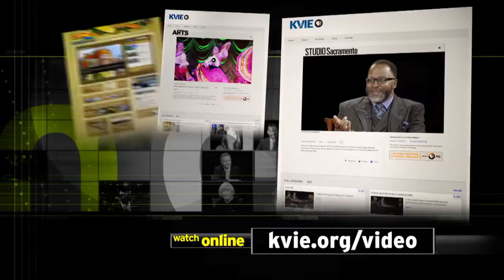Studio Sacramento: Sacramento Metropolitan Arts Commission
Founded in 1977, the Sacramento Metropolitan Arts Commission has supported and advanced the arts in Sacramento County for 40 years. Former Sacramento Mayor Phil Isenberg and former chair of the commission Susan Willoughby join host Scott Syphax to share their perspective on the history and impact of the commission.